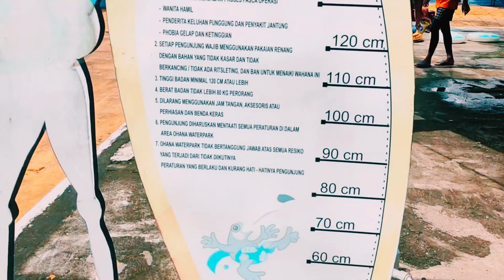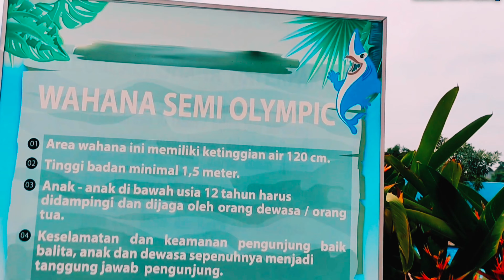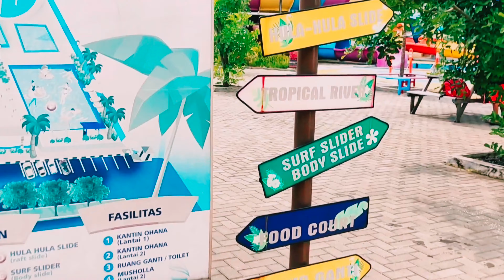Ohana WaterPark Jatisari: The Ultimate Tropical Adventure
Welcome to Ohana WaterPark Jatisari, your ultimate tropical adventure destination! Located in the heart of Jatisari, our water park offers a thrilling experience for the whole family. With a wide range of family-friendly attractions, thrilling water slides, relaxing pools, and much more, we guarantee a day filled with fun, laughter, and excitement.

Dive into the adrenaline-pumping water slides that will leave you breathless as you twist, turn, and plunge into the refreshing water. Feel the rush of excitement as you ride the waves in our wave pool or embark on a relaxing journey along our lazy river. Our water park is designed to cater to all ages, ensuring that everyone in your family can enjoy the day to the fullest.

Ohana WaterPark Jatisari boasts a variety of exciting activities, including interactive water play areas for the little ones, water obstacle courses for the adventurous souls, and thrilling rides that will satisfy even the most daring water park enthusiasts. Our team of dedicated lifeguards ensures a safe environment for everyone, so you can fully enjoy your day without worries.

Whether you're seeking thrilling adventures or simply want to unwind, our water park offers something for everyone. Take a break and lounge by our serene pools, sip on a refreshing beverage from our tropical-themed bars, or treat yourself to delicious snacks from our food court. Ohana WaterPark Jatisari guarantees a day of unforgettable memories that will have you coming back for more.

Join us at Ohana WaterPark Jatisari and immerse yourself in a tropical paradise of fun, excitement, and relaxation. Plan your visit today and create lasting memories with your loved ones. Don't miss out on the adventure of a lifetime!

Ohana WaterPark Jatisari
ohana waterpark foto
waterpark ohana
ohana waterpark jatiasih
ohana adventure waterpark
tiket ohana waterpark
ohana waterpark bekasi
ohana waterpark harga tiket
ohana water park
wave pool, lazy river, water park rides

ME A MESSAGE. Thanks for understanding